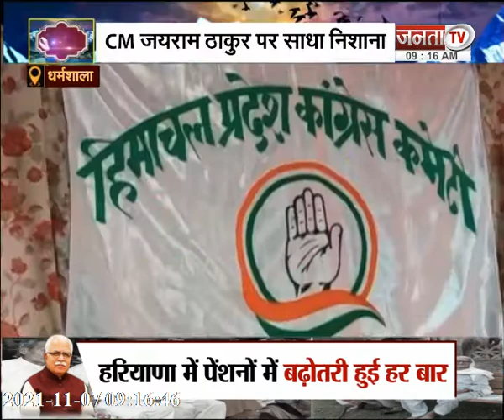देखिए हिमाचल प्रदेश से जुड़ी खास खबरें...